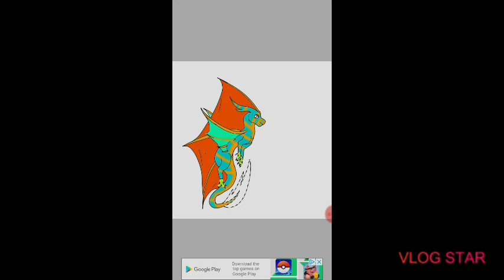Koisent / Oc Speedpaint.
So, yes I made a few changes on her cause why not? She had to much stuff that would take forever to draw. This should be M simple. So hope you guys enjoyed this!